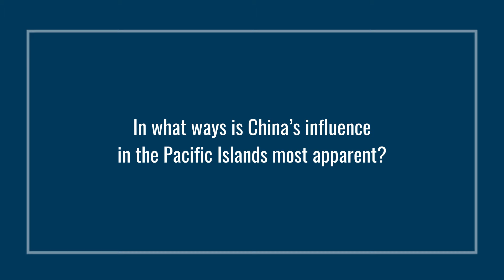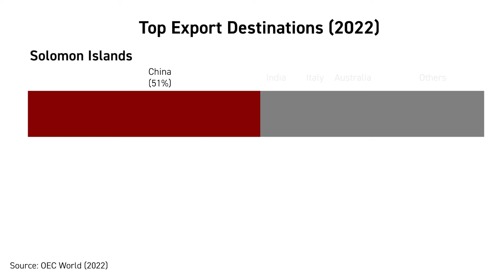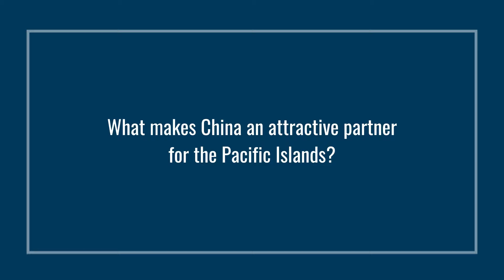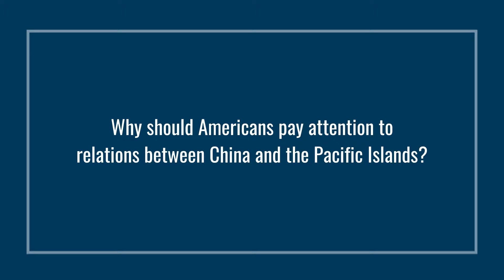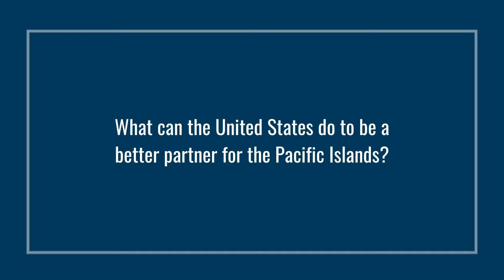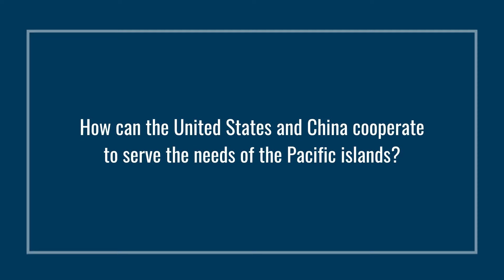VIEWS FROM THE PACIFIC: Are the U.S. and China good neighbors?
The Pacific Islands lie in China’s and the United States’ backyards. How can the two countries become better neighbors to the region to better the lives of those living in the Pacific? Graeme Smith, professor and podcast host, joined the National Committee on July 27, 2023 to broadly discuss the perspective from the Pacific Islands.

About NCUSCR:

The National Committee on United States-China Relations is the leading American, nonprofit, nonpartisan organization devoted to promoting constructive engagement between the United States and Greater China.

With over five decades of experience developing innovative programs at the forefront of U.S.-China relations, the National Committee focuses its exchange, educational and policy activities on politics and security, education, governance and civil society, economic cooperation, media and transnational issues, addressing these with respect to mainland China, Hong Kong, and Taiwan. Our distinguished board of directors and individual and corporate members from around the United States represent many viewpoints, but share the conviction that ongoing public outreach, face-to-face communication and forthright exchange of ideas is essential for healthy Sino-American relations.